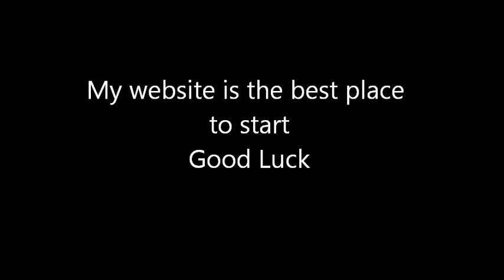How to start your own samurai and ninja school